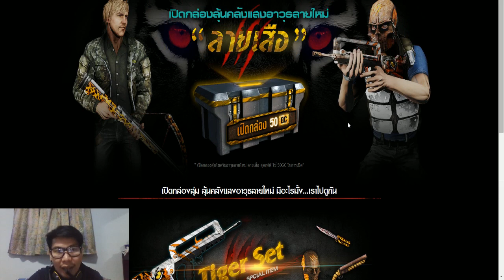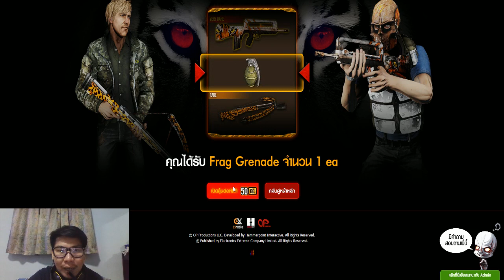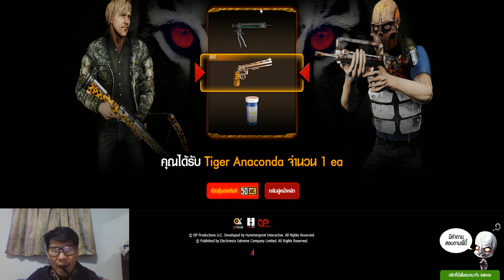เปิดกล่องคลังแสงํ Tiger FAMAS 30 กล่อง ช่วง:เซียนเอ็กพารวย EP5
สวัสดีครับเพื่อนๆทุกท่าน ผม MCEX ฝากช่องนี้ไว้ในใจด้วยนะครับอาจจะดูเกรียนหรือแรงไปยังไงก็ต้องขออภัยไว้ที่นี้ด้วยเพื่อความสนุกเฮฮ่ากันไปอย่าลืมกดติดตามด้วยนะครับ

ขอบคุณมากครับผมที่แวะมารับชม